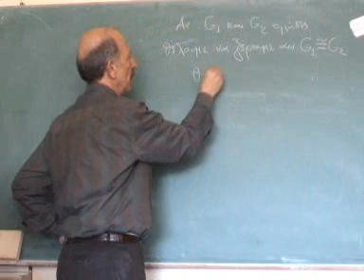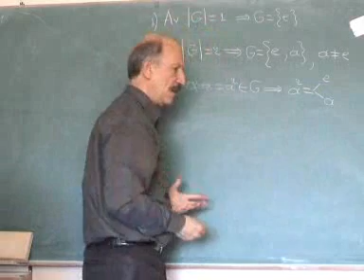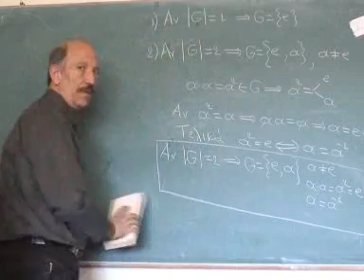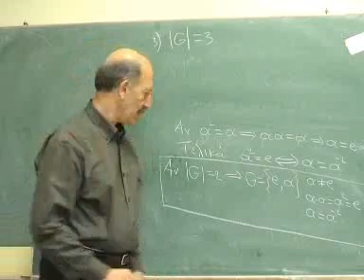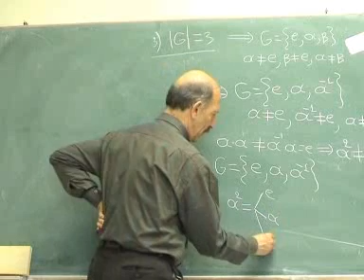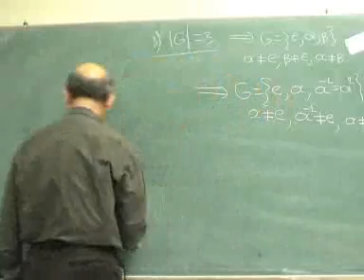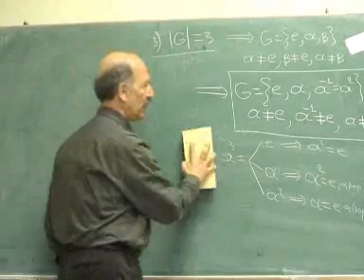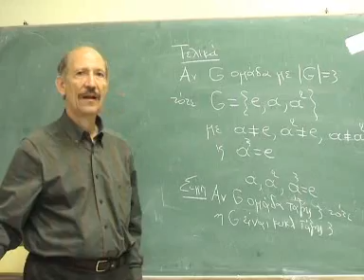BasAlgKatat1-3.wmv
Βασική άλγεβρα
Κατάταξη των ομάδων ως προς ισομορφισμό
Ομάδες τάξης 1 έως 3

professor: Ευάγγελος Ράπτης